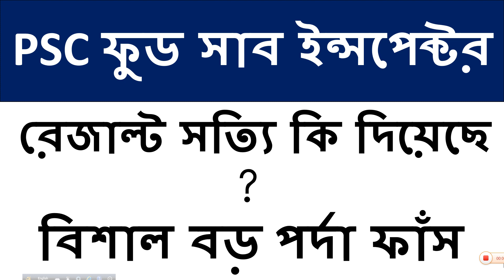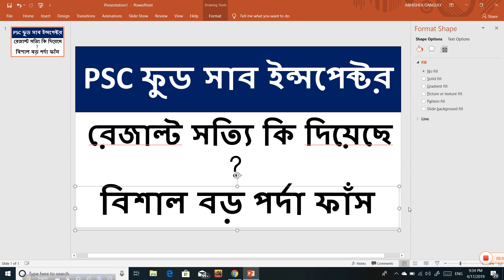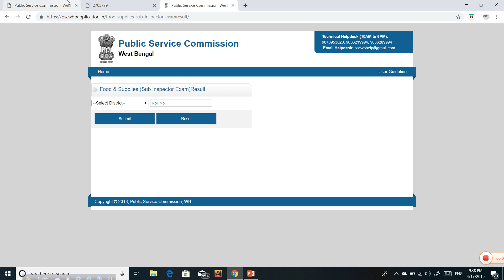PSC ফুড সাব ইন্সপেক্টর রেজাল্ট সত্যি কি দিয়েছে ? বিশাল বড় পর্দা ফাঁস || WB PSC FAKE WEBSITE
PSC ফুড সাব ইন্সপেক্টর রেজাল্ট সত্যি কি দিয়েছে ? বিশাল বড় পর্দা ফাঁস ||

 PSC FAKE WEBSITE NEWS 2019